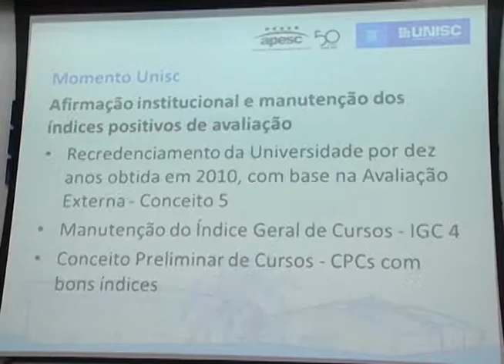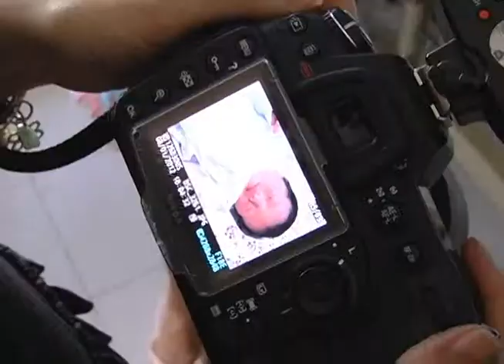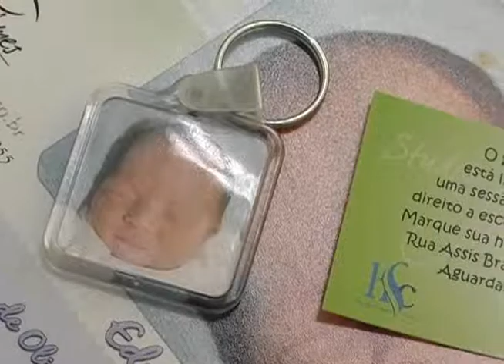Unisc Notícias - 24/02/2012 - Bloco 3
- Unisc realiza reunião geral no auditório central do Campus Sede;
- Hospital Santa Cruz realiza entrega de brindes a recém-nascidos.